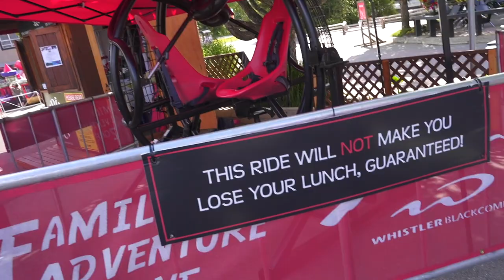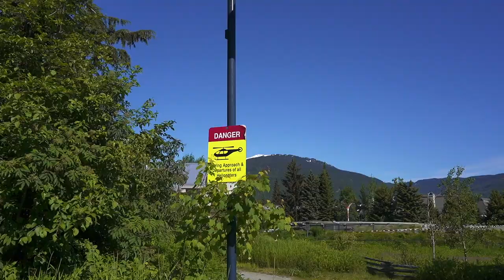WE HAD TO GO TO THE HOSPITAL - WHISTLER 2022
We went to Whistler for a bachelor party